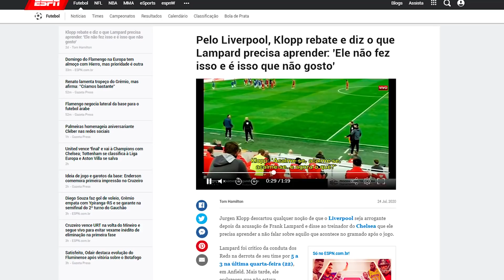Lampard DETONA Liverpool e Klopp se revolta e DÁ NA GOELA e MAIS NOTÍCIAS - Entenda o caso 😳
00:00 : Bem-vindo ao Futirinhas
00:05 : INSCREVA-SE AQUI NO CANAL QUE VC VAI CURTIR D+
00:59 : Icardi com a mulher de Keylor Navas? 😳
01:24 : Mahrez empurrando a janta na ex de Kun Aguero 😳
02:38 : Treta Neymar x Neil Lennon, técnico do Celtic
04:03 : Lampard x Klopp